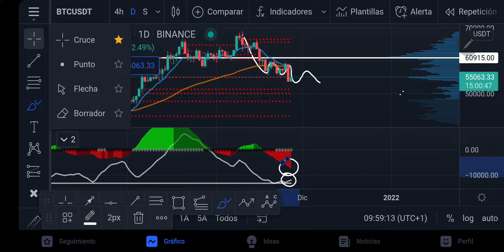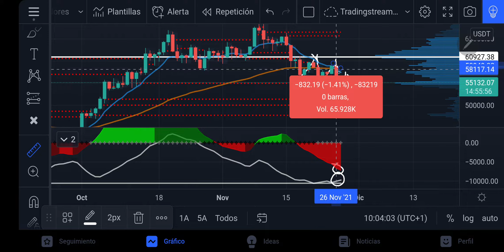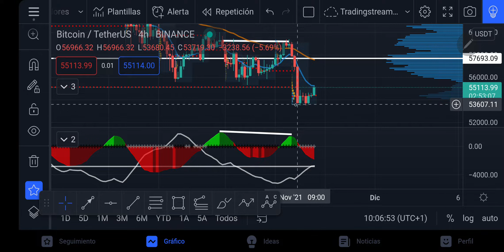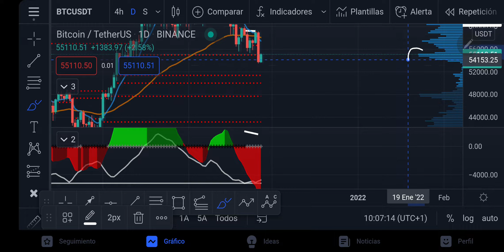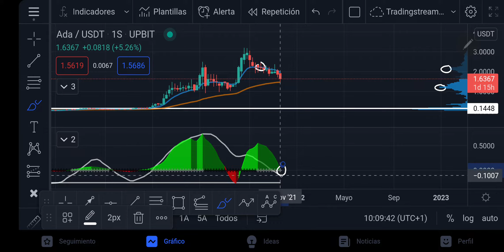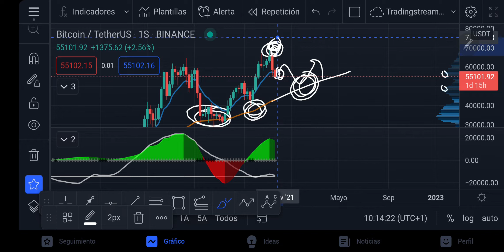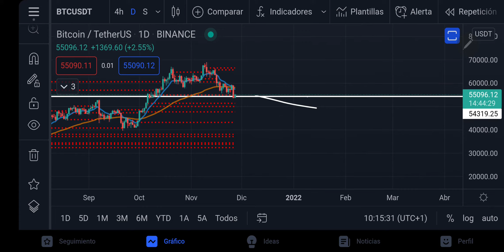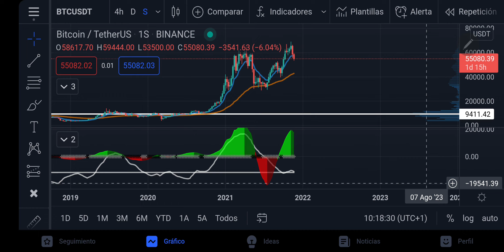BTC to 98k eind november! oh ja? nee...